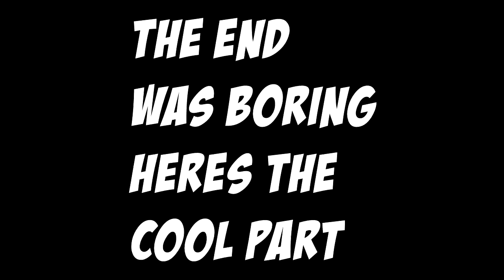POOPING OUT TEARS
Yet another pointless video with no description. 420 no scope.